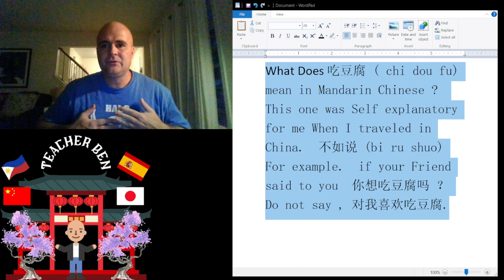What does 吃豆腐 mean in Mandarin Chinese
Hope you Enjoy my video.  Remember nobody under 13 !